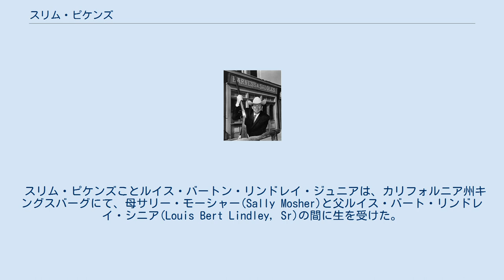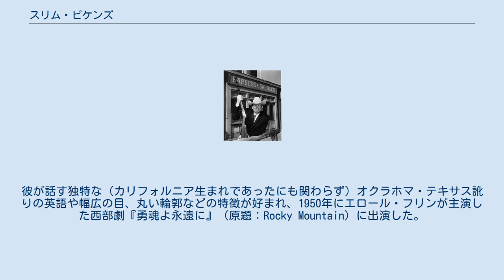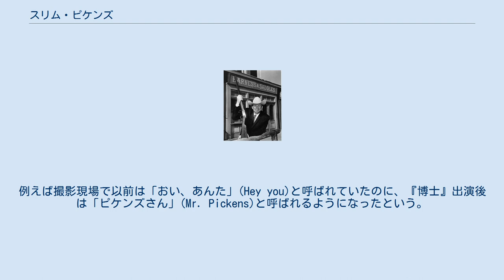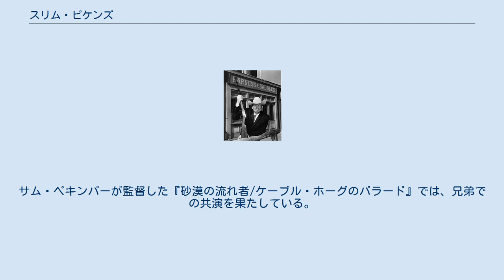スリム・ピケンズ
スリム・ピケンズ（Slim Pickens 1919年6月29日 - 1983年12月8日）、本名ルイス・バートン・リンドレイ・ジュニア(Louis Burton Lindley, Jr.)は、アメリカの俳優、ロデオパフォーマー。
しばしば「尊大でタフで皮肉屋なカウボーイ」というキャラクターを演じた。
また『博士の異常な愛情』や『ブレージングサドル』などコメディ映画、テレビ映画などへの出演も多い。
声優としてナレーションの吹き込みなども行なっている。
 スリム・ピケンズことルイス・バートン・リンドレイ・ジュニアは、カリフォルニア州キングスバーグにて、母サリー・モーシャー(Sally Mosher)と父ルイス・バート・リンドレイ・シニア(Louis Bert Lindley, Sr)の間に生を受けた。
彼は4歳の頃から乗馬を始め、12歳になる頃にはロデオを始める為に学校を退学した。
周囲からはロデオを始めた事について「ほんの少しの金(slim pickings)」が欲しいのだろうと言われていたが、彼はやがて有名なロデオ・クラウンとなった。
また、slim pickingsの語は後に彼が名乗る芸名の元となった。
 20年以上ロデオ・サーキットで務めた後、俳優としてのオファーがあった。
彼が話す独特な（カリフォルニア生まれであったにも関わらず）オクラホマ・テキサス訛りの英語や幅広の目、丸い輪郭などの特徴が好まれ、1950年にエロール・フリンが主演した西部劇『勇魂よ永遠に』（原題：Rocky Mountain）に出演した。
彼はレックス・アレンのように悪役や主人公側の相棒などの様々な役回りで多くの西部劇に出演した。
 その後、ピケンズは西部劇やコメディを中心にいくつもの映画へ出演を果たす事になるが、最も注目されたのはスタンリー・キューブリックが監督したブラック・コメディ映画『博士の異常な愛情』でのB-52爆撃機の操縦士T・J・"キング"・コング少佐(T.J. "King" Kong)であろう。
 ピケンズは後に、コング少佐こそが自らのキャリアにおけるターニングポイントであったと認めている。
例えば撮影現場で以前は「おい、あんた」(Hey you)と呼ばれていたのに、『博士』出演後は「ピケンズさん」(Mr. Pickens)と呼ばれるようになったという。
彼は「『博士』に出演してからというもの、役柄とか楽屋とか、とにかく何もかもが大きいものになった訳だ」と語っている。
ピケンズはまた、キューブリックが手がける『博士』の撮影がそれまで出演した映画と大きく異なった事に驚いていたという。
実際、コング少佐が投下される水爆に跨ってロデオのように掛け声を上げてカウボーイハットを振り回す有名なシーンは100回以上撮り直されたという。
 1970年代後半、ピケンズは映画『シャイニング』のディック・ハロラン料理長役のオファーを受けたが、ピケンズ側は自分の出演シーンの撮り直しを100回未満に抑えよという要求を上げた。
この点での同意が得られなかった為、ピケンズのエージェントはスキャットマン・クローザースのエージェントに台本を回した。
結局、実際の撮影ではクローザースがハロラン役を演じた。
 1982年、ピケンズはオクラホマシティのカウボーイ・アンド・ウェスタン・ヘリテージ博物館にて、ウェスタン・パフォーマーとして殿堂入りした。
またコロラド・スプリングスのプロ・ロデオ・カウボーイ・ホールでは、ロデオ・クラウンとしての殿堂入りを果たしている。
 晩年はカリフォルニア州トゥオルミ郡コロンビアにて妻とともに過ごした。
彼は双発機の民間パイロットの資格を持っており、飛行の際には『博士』のコング少佐と同じく米空軍の飛行服とカウボーイハットを身に着けていたという。
1983年12月8日、脳腫瘍の手術を受けた後に死去した。
 なお、弟のサミュエル・T・リンドレイもイージー・ピケンズの芸名で俳優活動を行なっている。
サム・ペキンパーが監督した『砂漠の流れ者/ケーブル・ホーグのバラード』では、兄弟での共演を果たしている。